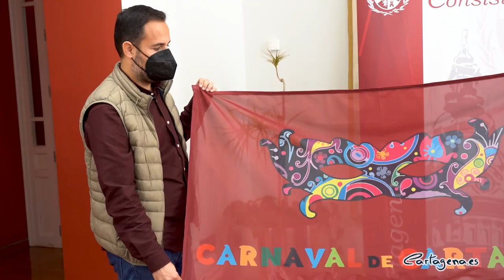Alegría y redes sociales, protagonistas del cartel del Carnaval de Cartagena 2021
La alegría innata del carnaval y su adaptación constante a la vida son las premisas sobre las que se ha diseñado el cartel de este año, que anuncia una edición completamente diferente a las anteriores ya que se celebrará de manera virtual.

El concejal de Cultura, David Martínez Noguera, ha presentado este lunes el cartel de este 2021, que por primera vez será virtual para poder llegar a todos los cartageneros a pesar de la pandemia.

“Cada mes de febrero, desde hace décadas, hemos celebrado el Carnaval en Cartagena. Cada año ha ido mejorándose y añadiendo más actos a su programa. Este año, dadas las circunstancias que se están viviendo, tendremos que vivirlo de manera muy diferente y el cartel que presentamos hoy muestra claramente cómo será”, ha subrayado el concejal.

Así, el cartel de esta edición muestra a un sonriente arlequín que haciendo unos malabares muy especiales con las redes sociales (Facebook, Instagram, Twitter, Whatsapp y Youtube), un guiño a estos soportes telemáticos que serán protagonistas en esta versión virtual del carnaval cartagenero.

Además, el cartel incluye un código QR que se podrá capturar con cualquier dispositivo móvil para acceder a la plataforma web del Carnaval.

“Será un carnaval diferente pero seguirá estando lleno de color”, ha asegurado Martínez Noguera, quien ha animado a todos los cartageneros y seguidores del Carnaval a “que vivan con una sonrisa y con la misma alegría de todos los años estas fechas, pero desde casa y cumpliendo estrictamente con la normativa actual”.

Cada año, el cartel del Carnaval se elige mediante un concurso que este año no ha podido ser convocado, ya que la situación sanitaria actual no permitía que se pudiera realizar con garantías de seguridad para los participantes. Por ello, la organización decidió encargar su diseño a la agencia cartagenera Creactiva Comunicación.

BANDEROLA PARA ADORNAR BALCONES Y VENTANAS

Por su parte, el vicepresidente de la Federación de Carnaval, Eduardo Pignatelli, ha animado a los cartageneros a que "vivan el Carnaval de una forma responsable, a través de las redes sociales".

Asimismo, Pignatelli ha explicado que se ha creado una banderola para que la gente pueda colgarla en sus ventanas y balcones con el fin de engalanar la ciudad con motivo de esta fiesta. La misma se puede comprar en la sede del Carnaval, situada en el edifico de las Graduadas (C/ Gisbert). Un concurso premiará la mejor decoración de fachada y otro distinguirá al mejor escaparate.